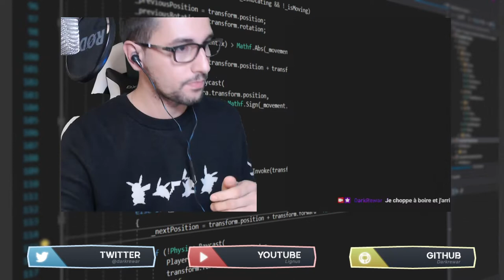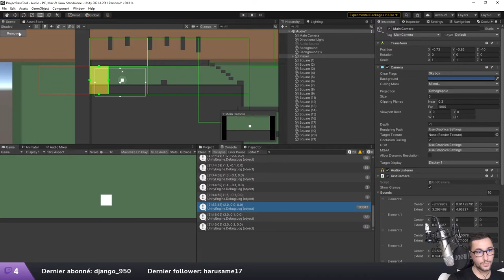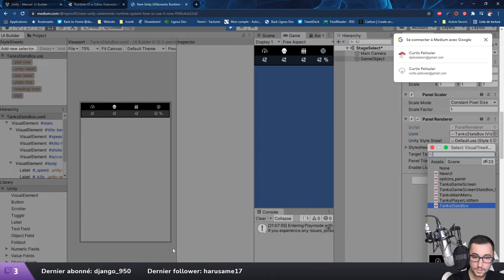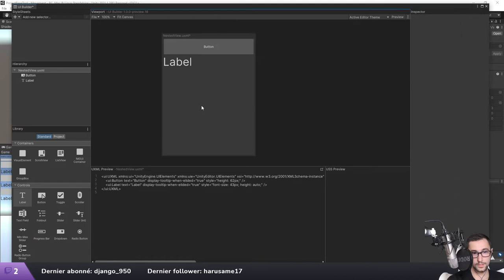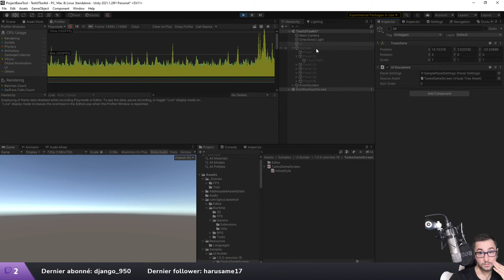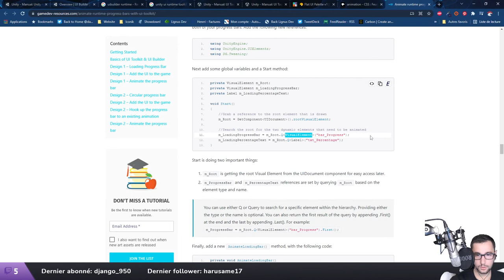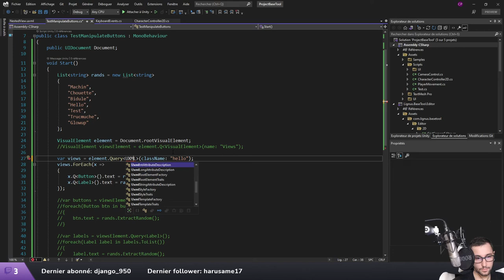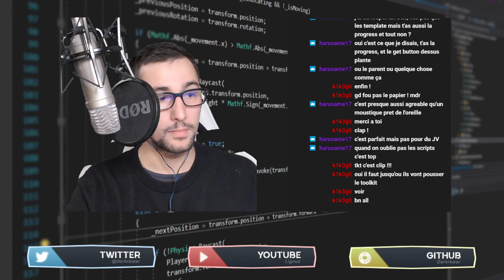On teste l'UI Toolkit sur Unity 2021 [VOD]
Rediffusion du 24 Novembre 2021

Programme:
00:00:00 - Salle d'attente
00:09:37 - Présentation de BaseTool
00:42:00 - Installation de UIToolkit
01:09:30 - Découverte du package
01:56:29 - Gestion de l'UML en code (Query)
02:37:06 - Conclusion